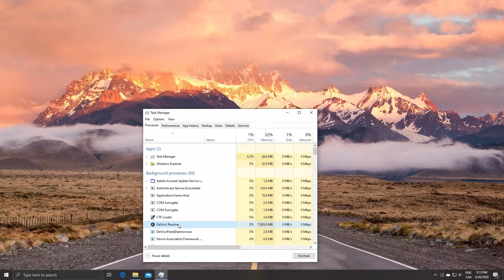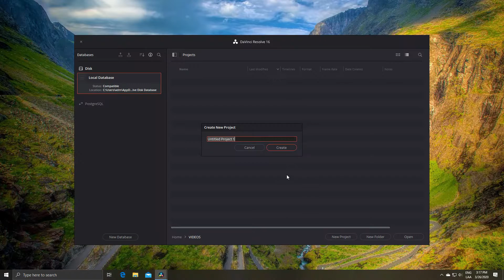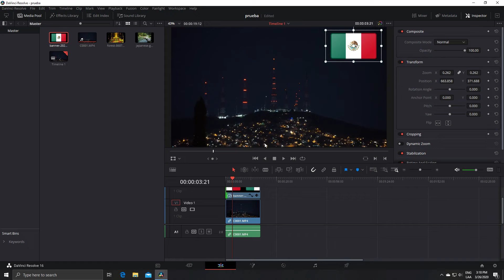Solucion: Davinci Resolve - cierre inesperado en español latino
Solucionamos un error que hace que Davinci Resolve se cierre inesperadamente.